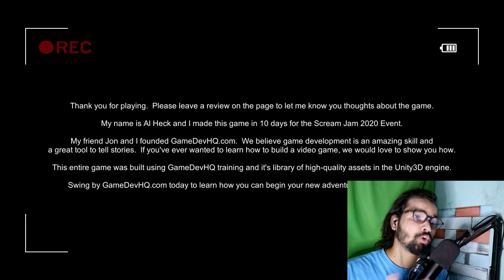I VISIT THIS HORROR HOSPITAL FOR $500 in Paranormal Entities with Facecam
I VISIT THIS HORROR HOSPITAL FOR  $500 in Paranormal Entities
You are Cliff, a brand new freelance cameraman for Paranormal Entities, the #2 ghost investigation show on the Hunting and Outdoors Cable Network.  You have been hired to inspect the St. Augustine Asylum for the Mentally Ill.  Go into this facility, follow the producer’s instruction through radio earpiece, keep your camera on, and try to make contact with the spirits inside.  If nothing happens, you will get $500 for your time.  If you manage to get some amazing footage of real paranormal activity on your camera, you will get an additional $2,500 bonus.  Are you ready to be a part of Paranormal Entities history?

This game was created in 10 days for the 2020 Scream Jam.  All training and assets for this game were provided through the GameDevHQ Pro Membership.  If you have ever wished to tell a story through video games, then stop by GameDevHQ.com and start your career as a video game developer.